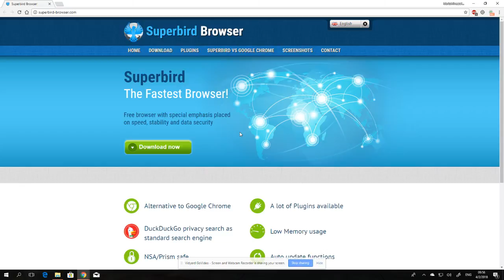This Browser Uses The New Chrome Interface, But Won't Work New YouTube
It is the Superbird Browser, where Basilisk uses the Firefox interface but won't work New YouTube.